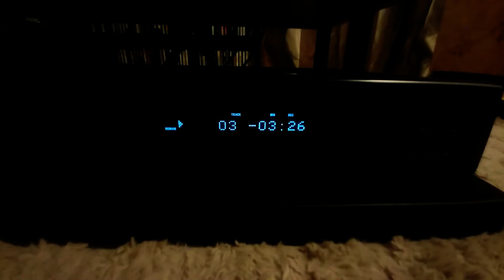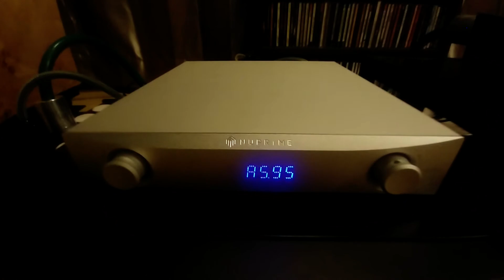My Audio System ( listening 25 )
amp : Waversa ' WAMP 1 ' ( made in South Korea )
cd player : NAD C516BEE
dac : Nuprime DAC 9
speakers : Reference Club & Sound Forum ' Sanctuary ' ( made in South Korea )
recording : LG G6 & Philips Voice Tracer DVT2510